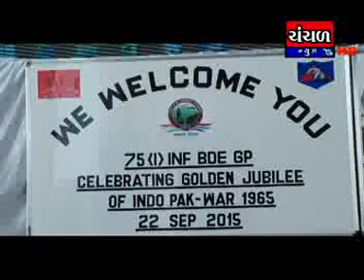1965 War Vijay nu Army dwara celebration